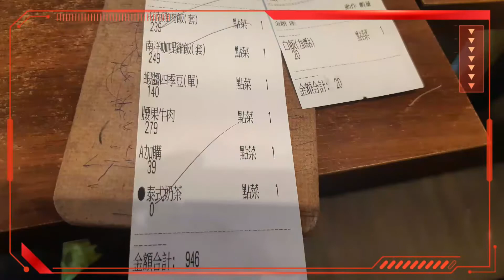兩個套餐加兩個小菜還要加多一碗白飯😍 八成飽😅 考慮是不是要吃甜品😜